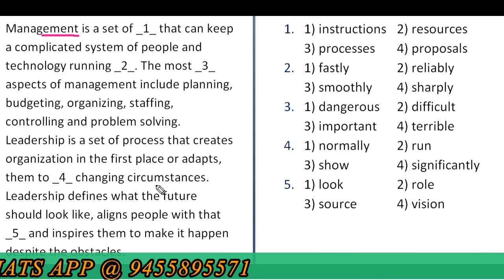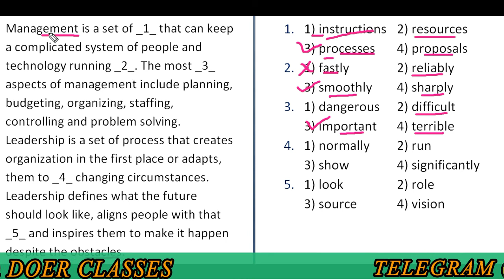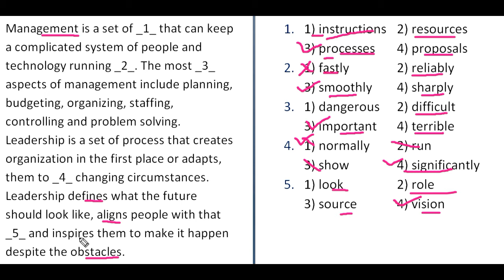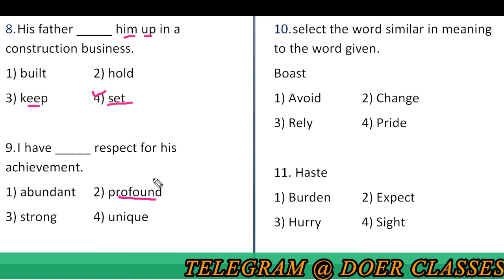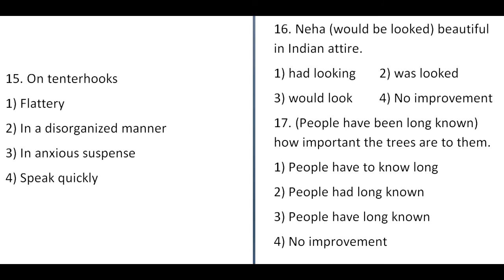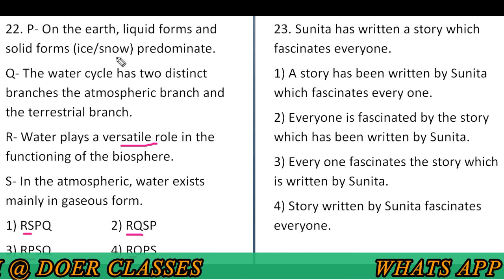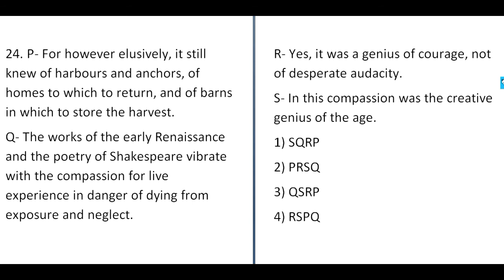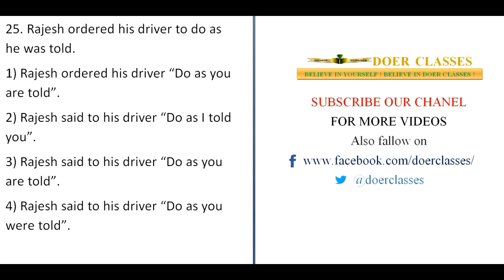SSC CGL TIER - 1 ENGLISH PREVIOUS YEAR QUESTION SUPER-25 PART-14